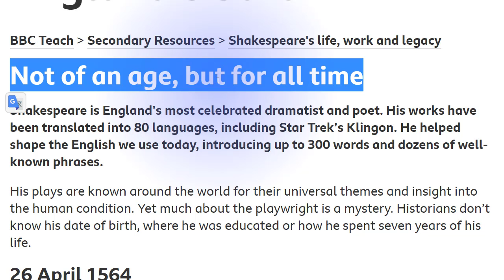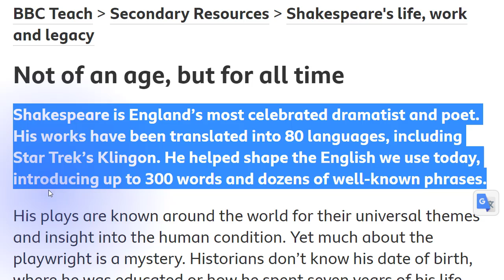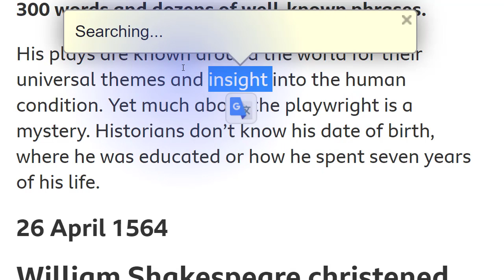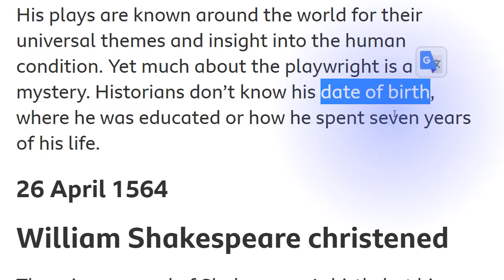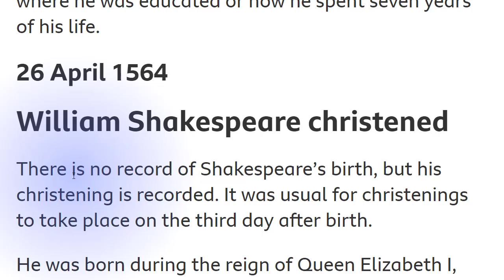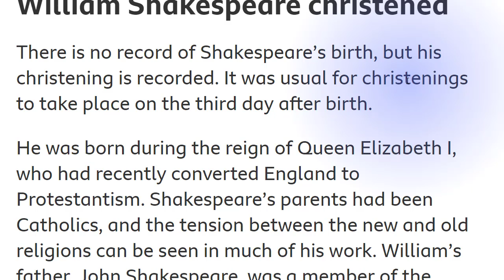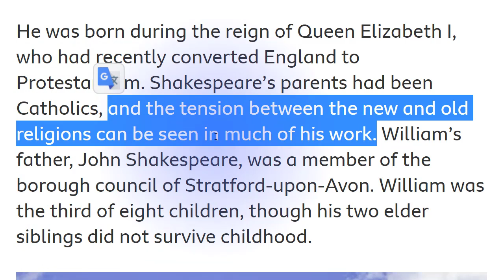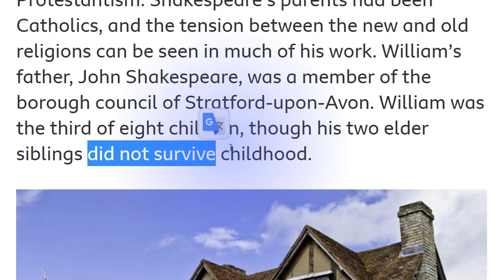موضوع عن شكسبير باللغة الانجليزية شرح بالعربية / تعلم القراءة والكلمات بالانكليزية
تعبير عن شكسبير باللغة الانجليزية
أهم أعمال شكسبير بالانجليزية
تقرير عن شكسبير
بحث عن Shakespeare باللغة الإنجليزية
اسم شكسبير الحقيقي
فقرة عن ويليام شكسبير
معلومات عن ويليام شكسبير
وليام شكسبير فقره بالانجليزي
معلومات عن شكسبير بالانجليزي والعربي